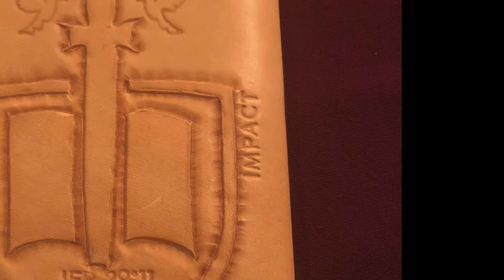JER 29:11 Passport Case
This was a commissioned project that I finally got around to knocking out. The owner wanted something very unique to her, and sent me the artwork that she desired. After a ridiculous amount of caffeine, the project came together, and the owner was pleased with the final product.